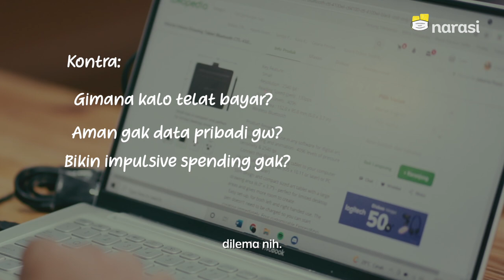Bujet Ngepas tapi Tetap Bisa Hasilin Cuan (Official Trailer) | Namanya Juga Lyfe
Gue dapet kerjaan, nih! Tapi butuh gear baru biar kerjanya lancar. Kalau anak sultan, sih, bisa langsung beli.

Untung ada solusi ninja buat belanja sekarang, bayar akhir bulan buat support side job-an dari GoPayLater by Findaya (@gopayindonesia).

Simak episode terbaru Namanya Juga Lyfe BarengGoPayLater, “Bujet Ngepas Tapi Tetap Bisa Hasilin Cuan” hanya di YouTube Narasi atau klik

(Narasi)